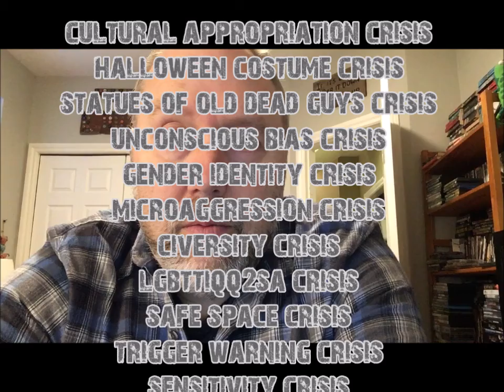COVID 19 - A Real Crisis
This is a real crisis so stop crying wolf over every imaginary crisis.